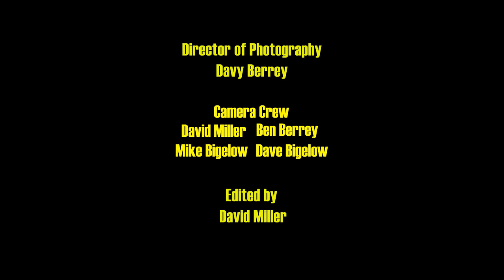Cage The Elephant - "Around My Head" ACOUSTIC (High Quality)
Cage The Elephant performs "Around My Head" inside X1039's Sanderson Ford Studio X located at Uranus Recordings in Tempe, AZ